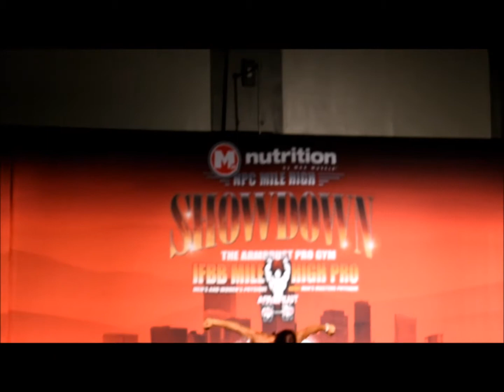Stacy Norris IFBB MILE HIGH SHOW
A bit shaky, very cool to see her perform.